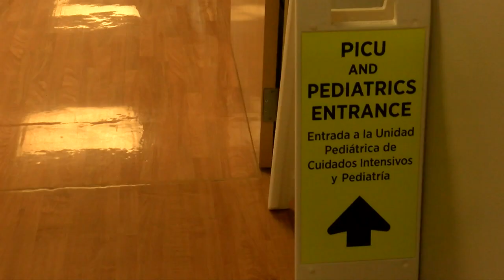Tucson Medical Center sees influx of Valley fever cases